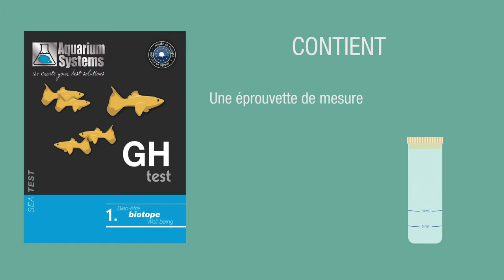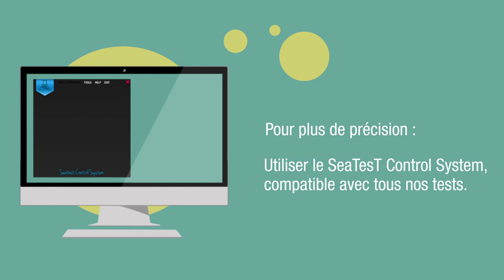SeaTesT - GH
La dureté totale (GH) indique les quantités de sels de magnésium et de calcium dissoutes dans l'eau. Ceux-ci sont directement responsables d'un grand nombre  de processus physiologiques au niveau des plantes et des animaux. Par ailleurs, ils stabilisent la valeur du KH. Certains poissons et plantes ont besoin d'une valeur GH plus élevée. D'autres vivent naturellement dans une eau moins dure.

Tenir hors de portée des enfants.
Contenu : 2 x 10 ml de réactif de test, éprouvette de mesure, mode d'emploi.